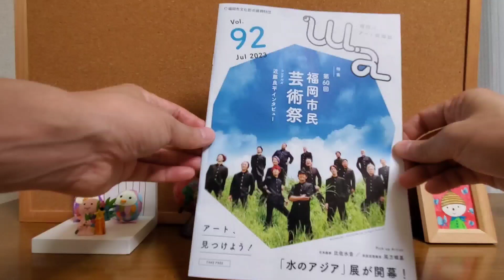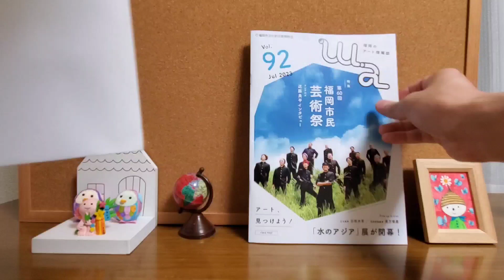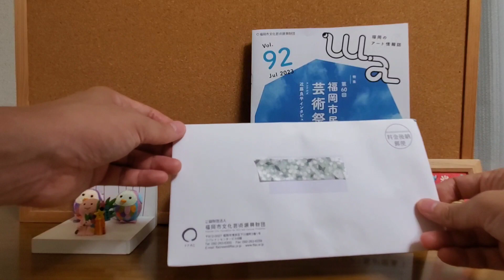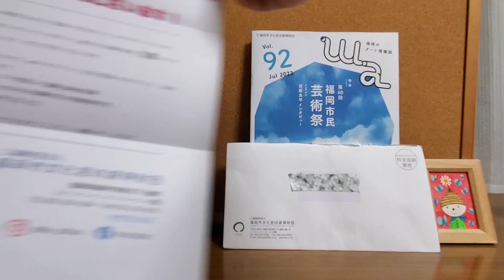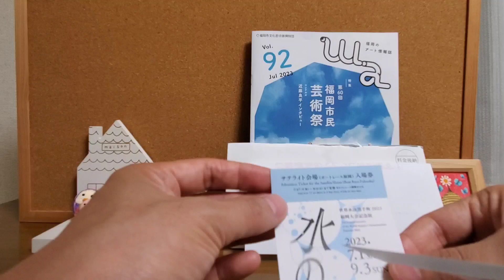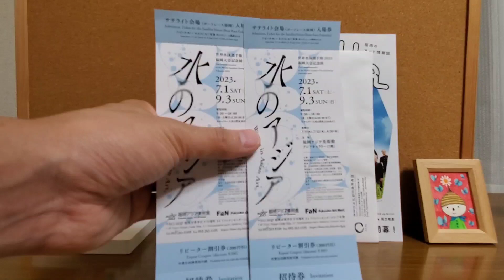懸賞当選🎯7️⃣1️⃣Win sweepstakes⭐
福岡①は

福岡②は

★懸賞当選の本①

★懸賞当選法の本②